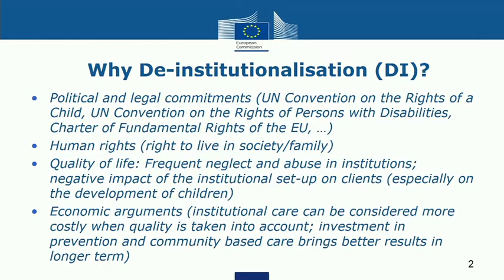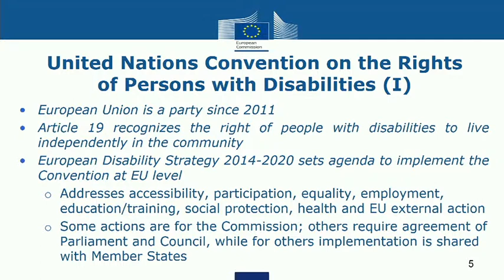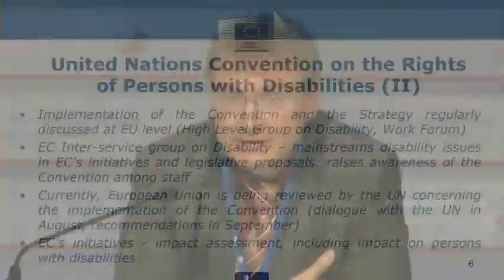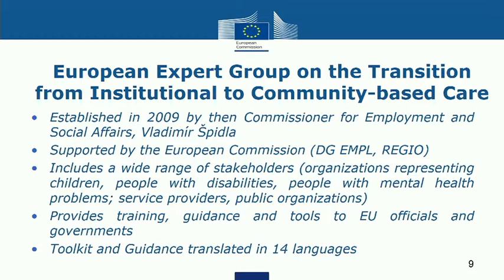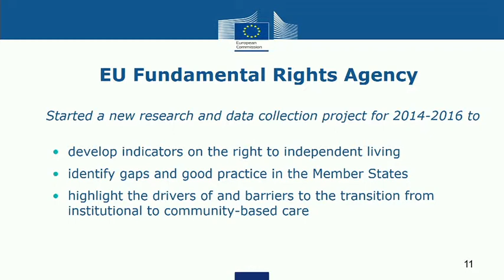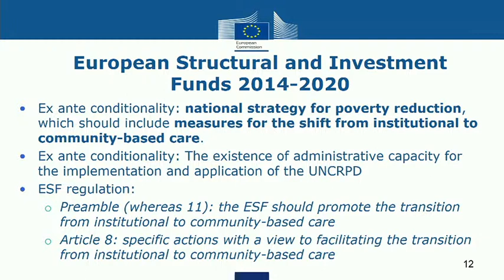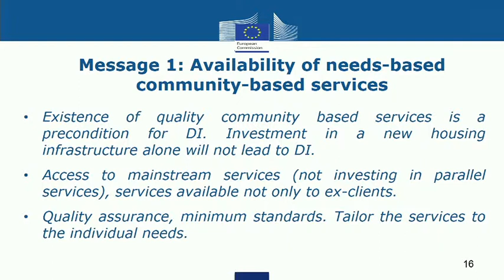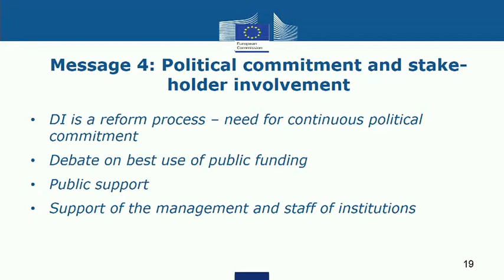15 jūnija konference LV, 1/4 daļa